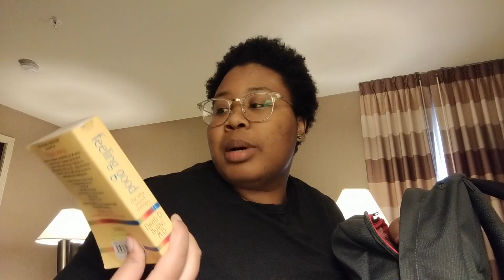Travel Vlog: Seattle + Bose & Project Fi Review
Travel vlog about my trip to Seattle, WA

Bose Specs:
- Acoustic Noise Cancelling
- Voice Assistants
- Volume-optimized EQ
- Voice Prompts
- Clear Calls
- 20hrs battery (15min charge gives 2.5hrs)